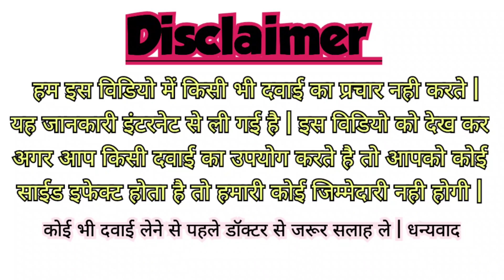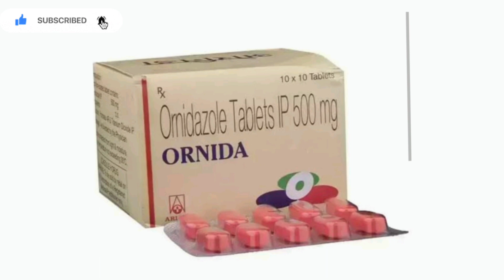Ornida 500mg Tablet उपयोग, साईड इफेक्ट, सावधानी पूरी जानकारी हिंदी में